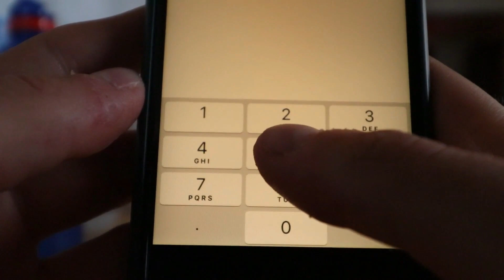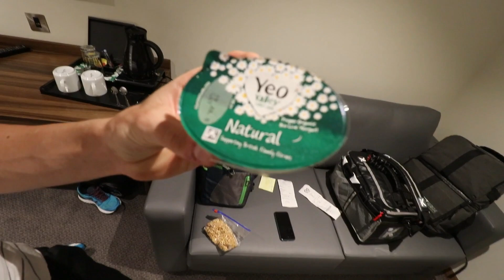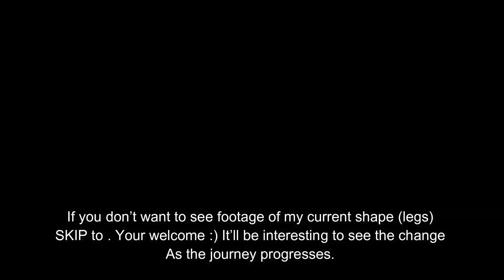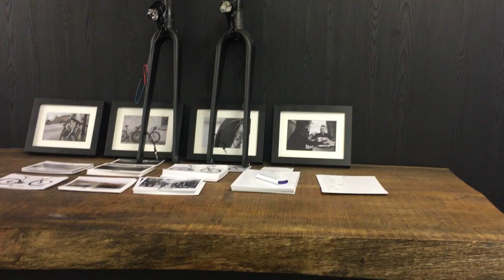I rode a BESPOKE TITANIUM BIKE with my NAME on it!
Your comments are important to me, so please take a second and say ‘Hey’ ;).

Ed is a cyclist at SwiftCarbon Pro Cycling, a UK based continental cycling team. Ed has raced in Japan, Korea, Australia, Canada, Azerbaijan. He is also a public speaker, coach, and remains grounded with regular returns to his roots at Bynea Cycling Club.